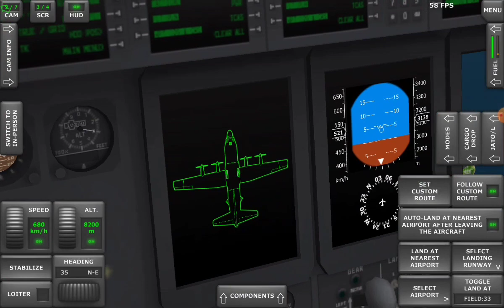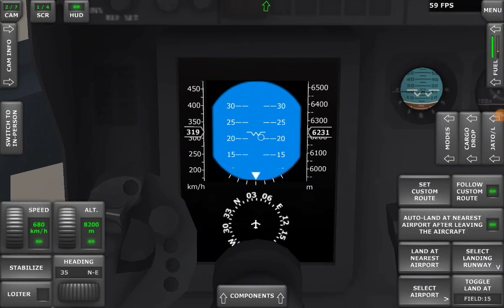Jak vypadal let RO371